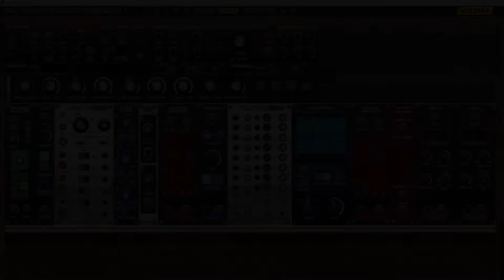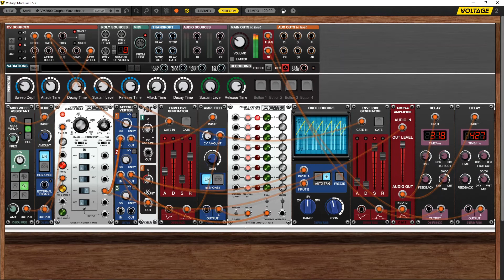VM2500 'Digital Waveshaping' with the Preset Voltage Module 1026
The Preset Voltage Module 1026 is fed with an audio-rate rising sawtooth wave from a 1004-R Oscillator. The channel 1 output knobs on the 1026 control the amplitude values of a coarse 8-stage 'digital' waveform.

The left-hand Envelope Generator and Amplifier control the amplitude of the sawtooth wave going into the 1026, which gives it a sort of PWM / hard-sync sweep character to it. Note that there is no filtering on the output from the 1026, so there is a lot of aliasing and grit. This makes it sound a bit (ha!) like an early digital synth.

It reminded me a little of Klaus Schulze's ARP Odyssey lead sounds, so I tried to play to his style as a tribute.